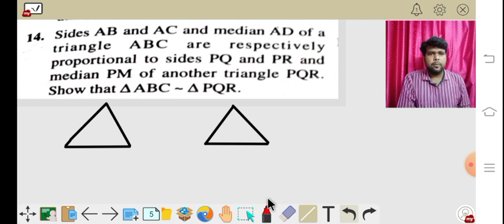Triangles Class 10 | Triangles Class 10th | Basic proportionality theorem | Thales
Triangles | Introduction and Basic Proportionality Theorem | CBSE Class 10 Maths Chapter 6 | NCERT Solutions | Basic Math | Daksh Class 9 and 10. Dharmendra Sir takes you through the CBSE Class 10 Maths NCERT Book Triangles topic - Introduction and Basic Proportionality Theorem. Dharmendra Sir enlightens you with CBSE Class 10 exam preparation strategy for Maths with in-depth explanations and solving multiple Questions to give a clear idea about the concepts Triangles. Through this chapter, you will learn Similar Figures, Similarity of Triangles, Criteria for Similarity of Triangles, Areas of Similar Triangles, Pythagoras Theorem. This session will mainly be around the Triangles and Important Questions and Solutions with proper Explanation. In today's class, Dharmendra Sir will talk about the Chapter Triangles - Introduction and Basic Proportionality Theorem and share some preparation tips on how to score more marks in CBSE Class 10 Maths Exam.Daksh maths
# Triangle
basic proportionality theorem
maths by Dharmendra sir